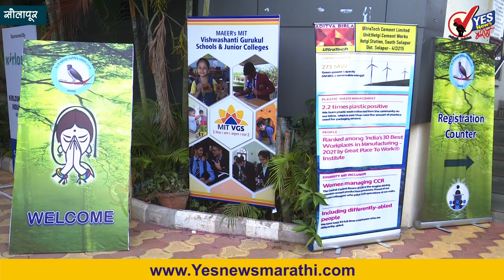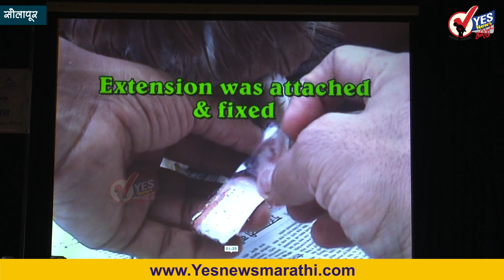जिल्ह्यातील पक्षी संवर्धनासाठी शासनाकडून करणार सर्वतोपरी सहकार्य - पालकमंत्री दत्तात्रय भरणे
सोलापूर जिल्ह्यात तब्बल ३७३ प्रकारच्या पक्षांच्या प्रजाती आढळतात. या सर्व प्रजातींच्या संरक्षण आणि संवर्धन करण्याकरिता शासनाकडून सर्वतोपरी सहकार्य करु असे पआश्वासन वनराज्यमंत्री आणि पालकमंत्री दत्तात्रय भरणे यांनी दिले. डॉ. मेतन फाऊंडेशनच्यावतीने सामाजिक वनीकरण सोलापूर आणि महाराष्ट्र वन विभाग यांच्या सहकार्याने डॉ. निर्मलकुमार फडकुले सभागृहात आयोजित तीन दिवसीय ३४ व्या महाराष्ट्र राज्यस्तरीय पक्षीमित्र संमेलनाच्या कार्यशाळेचे उद्घाटन पालकमंत्री श्री. भरणे यांच्या हस्ते शुक्रवारी झाले.

यावेळी व्यासपीठावर डॉ. मेतन फाउंडेशनचे अध्यक्ष डॉ. व्यंकटेश मेतन, संमेलनाचे अध्यक्ष डॉ. निनाद शहा, महाराष्ट्र पक्षीमित्र संघटनेचे अध्यक्ष डॉ. जयंत वडतकर, उपवन संरक्षक धैर्यशील पाटील, विभागीय वन अधिकारी मनिषा पाटील उपस्थित होते.

पालकमंत्री श्री. भरणे म्हणाले, उजनी, हिप्परगा आणि कुरनूर धरण या ठिकाणांसह जिल्ह्यात पक्ष्यांच्या ३७३ प्रजाती, फुलपाखरांच्या १०० प्रजाती तर वन्यप्राण्यांच्या ३० प्रजाती आढळतात. शासनाकडुन गवत लागवड कार्यक्रम, पाणवठे तयार करण्याचे काम युद्ध पातळीवर सुरु आहे. त्यामुळे जैव विविधता वाढत आहे, असेही पालकमंत्री श्री. भरणे यांनी सांगितले.

पक्षीमित्र संमेलनात शुक्रवारी दोन कार्यशाळा झाल्या. जखमी पक्ष्यांवर उपचार आणि निगा कशी राखावी या विषयावरील कार्यशाळेत डॉ. शिवानी तांडेल (मुंबई), डॉ. संजय गायकवाड (नाशिक) आणि राजकुमार कोळी (सोलापूर) यांनी मार्गदर्शन केले.

डॉ. तांडेल म्हणाल्या, जखमी पक्षी आढळला की त्याच्या शरीरात पाणी गेले आहे का, श्वास नीट घेत आहे ना, रक्तस्त्राव झाला आहे का ही प्राथमिक पण अत्यंत महत्वाची माहिती डॉक्टरांना द्यावी. पक्षी हे जैव विविधतेचे प्रतिके आहेत.

डॉ. गायकवाड म्हणाले, जखमी पक्ष्यावर उपचार केल्यानंतर तो उडू शकत असेल तर त्याला लगेच निसर्गात सोडावे. जर त्याला खूप दिवस आपल्याकडे ठेवले तर नैसर्गिक खाद्य न मिळाल्यामुळे त्याच्यावर परिणाम होऊ शकतो. राजकुमार कोळी म्हणाले, सोलापूर शहर आणि परिसरात सुमारे २५० प्रकारचे पशू-पक्षी आढळतात. मांजा, प्लास्टिक, कीटकनाशक औषधे यांच्या अधिक वापरामुळे पशू-पक्ष्यांच्या अस्तित्वालाच धोका निर्माण होत आहे. हे रोखण्यासाठी प्रत्येक नागरिकाने सक्रिय होण्याची आवश्यकता असल्याचेही श्री. कोळी म्हणाले.

तसेच फोटो एडिटिंग कार्यशाळेत बंगळुरू येथील अनंत मूर्ती, आनंद मादास, अरुण सामक यांनी मार्गदर्शन केले. नैसर्गिक अधिवासातील पशू पक्ष्यांचे फोटो कसे घ्यावेत, ते संपादित कसे करावेत याबाबत त्यांनी मार्गदर्शन केले.

डॉ. मेतन फाउंडेशनचे अध्यक्ष डॉ. व्यंकटेश मेतन यांनी प्रास्ताविक केले.
अभिज भानप यांनी सूत्रसंचालन आणि आभार प्रदर्शन केले.